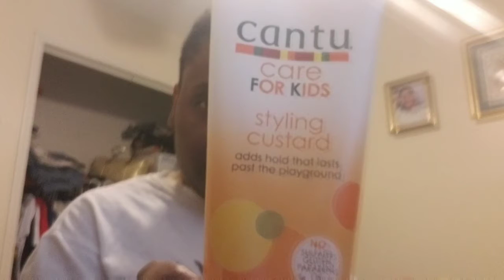Hair Care Routine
shaquena.horace

Products I use:
Cantu for Kids Styling Custard